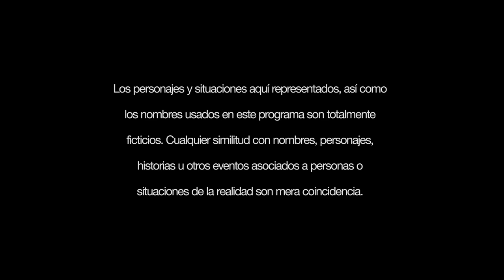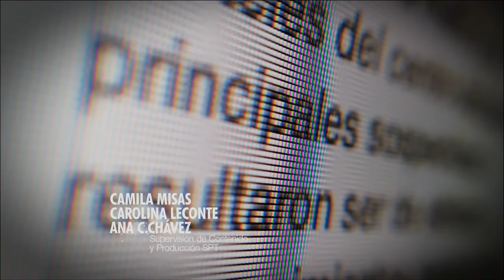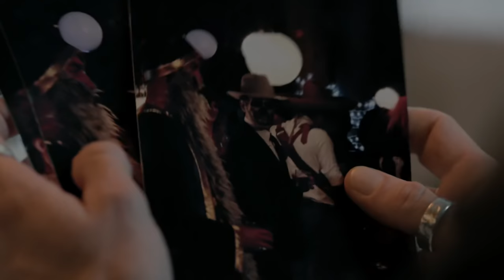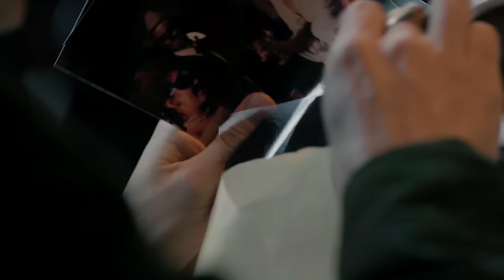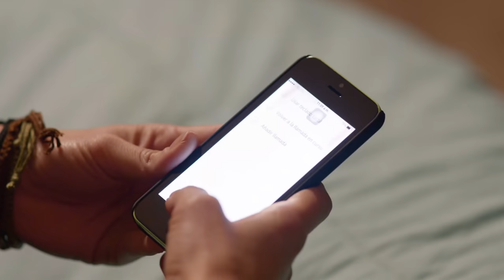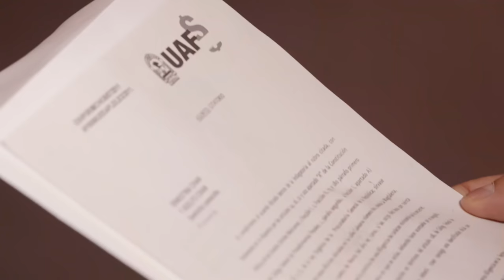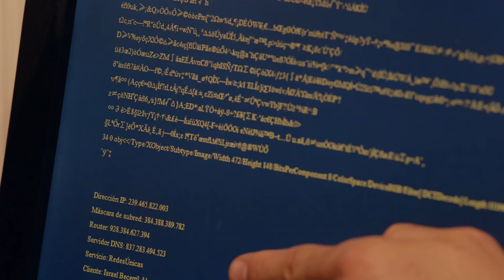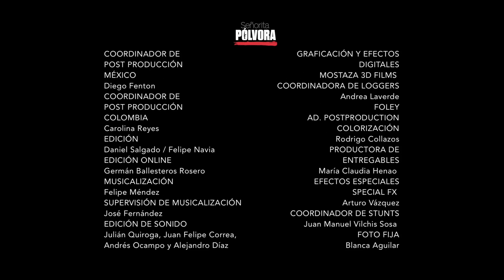Paixão Explosiva (Senhorita Pólvora) - Capitulo 11 | Dublado (Sem Cortes)